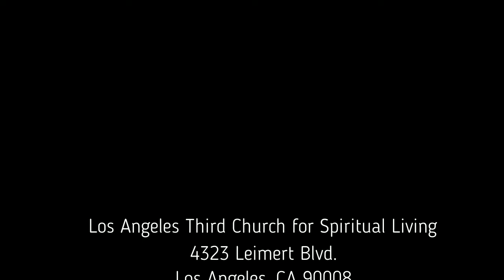Rev. Jerrold Smith..."Walk by Faith, Not by Sight"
Rev. Jerrold Smith assistant pastor at LA Third Church for Spiritual Living.